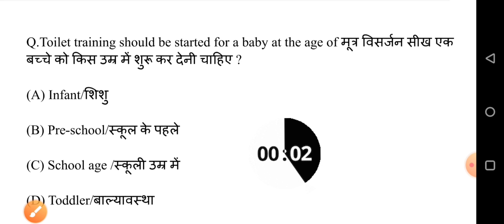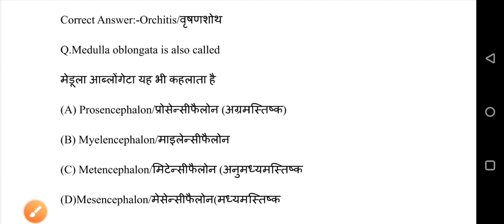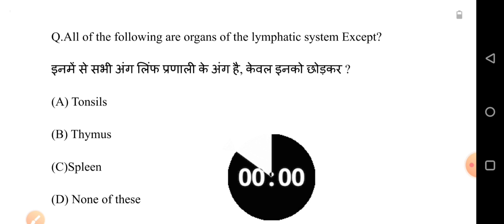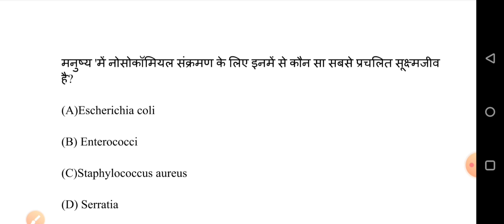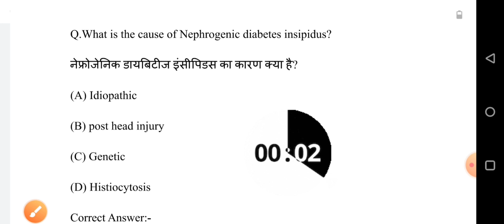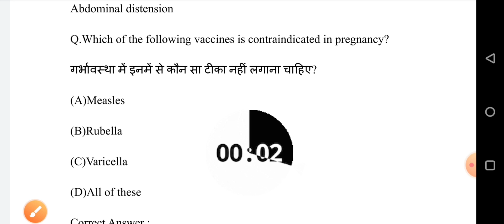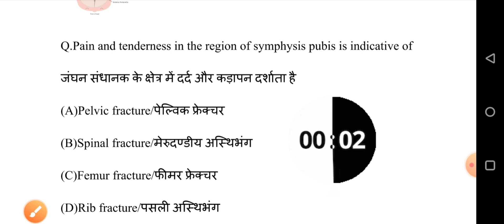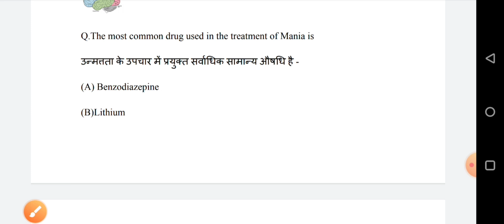MP Nhm Staff Nurse Online Classes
BOOK FOR NURSING COMPETITIVE EXAM:-

Target High:-